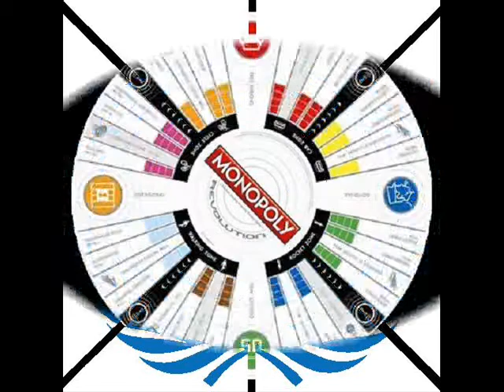Fuji Kureta - diaphanous